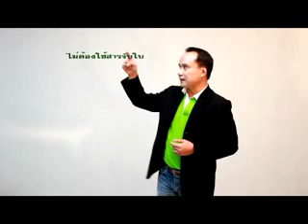รายการเกษตรติดจอ เทป 96 มันสำปะหลังพี่บุญลือโคราช 28-3-56_part2